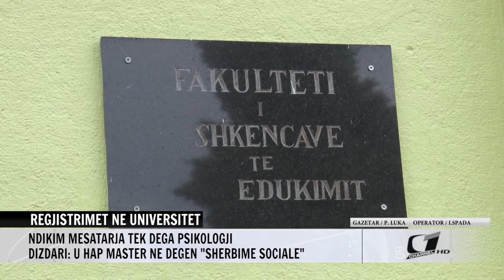REGJISTRIMET NE UNIVERSITET, NDIKIM MESATARJA TEK DEGA PSIKOLOGJI